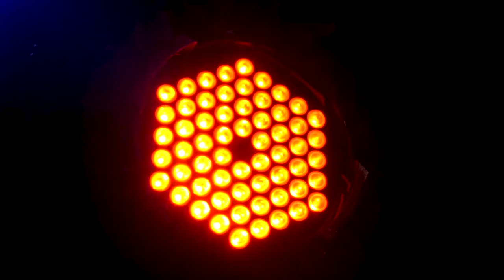full video of Retirement ceremony